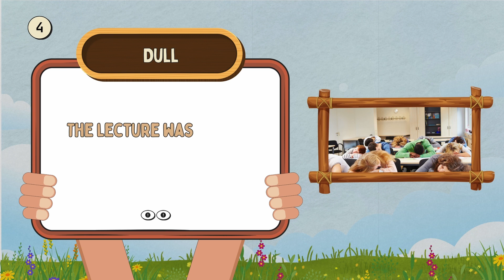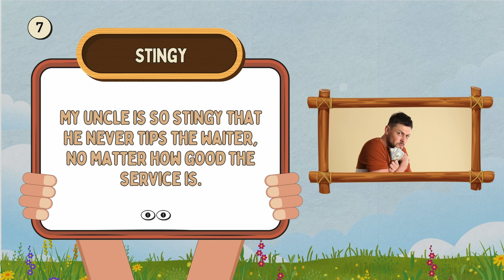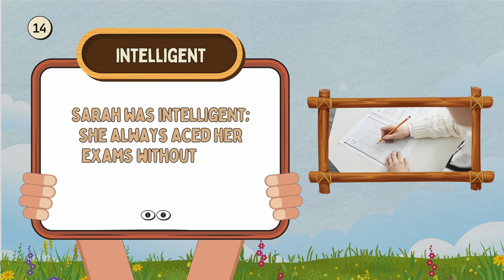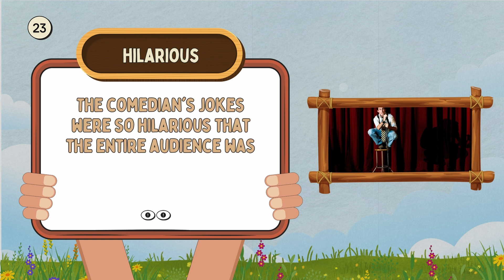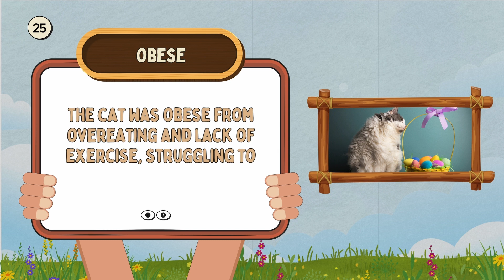Stop Using 'Very' 🛑 Try These Words Instead | 4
In this video, you'll learn about the common mistake of using 'very' to intensify adjectives and adverbs, and how it can make your writing sound better with 'Very' alternatives ✍🏻